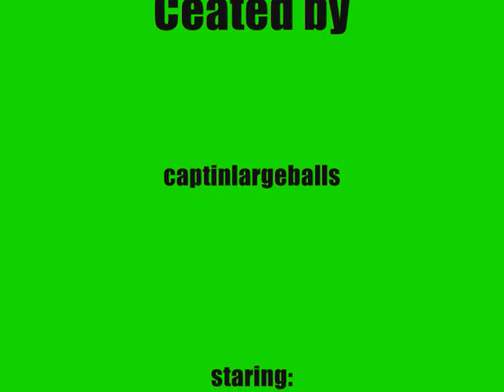TALL MEN THE MOVIE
SO COOOOOOOOOOOOOL!